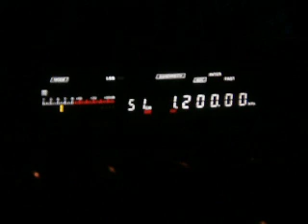1.200 ZYH585 Ceará Super Rádio Clube, Fortaleza, CE, Brazil 00:22 UTC 14.07.2013